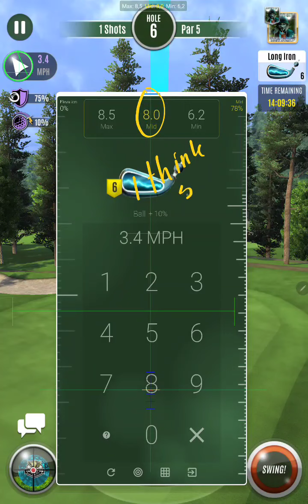Ultimate Shootout Red Tournament (The Beast Score -14)